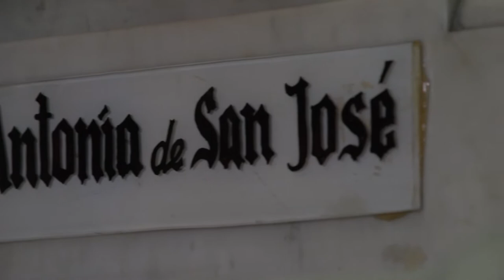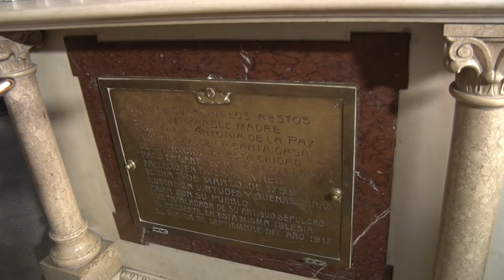Sepulcro de la Beata Ma. Antonia de Paz y Figueroa